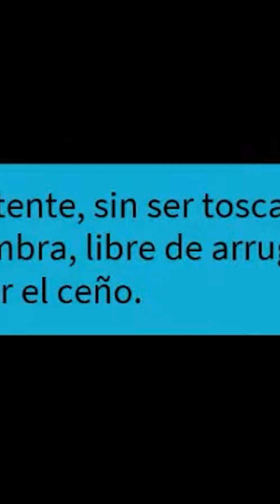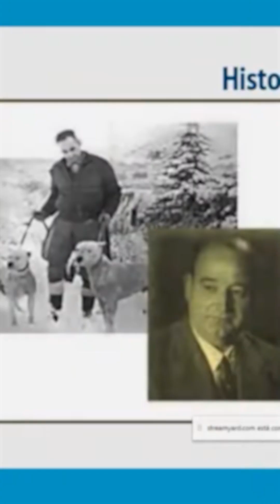El Beagle y el Dogo Argentino